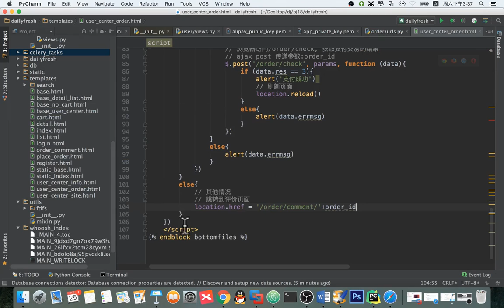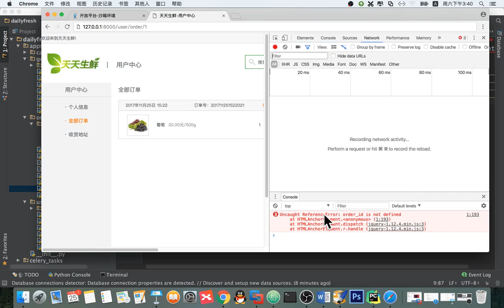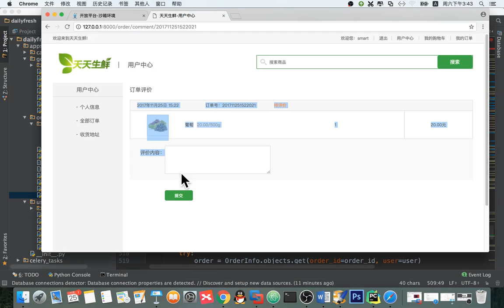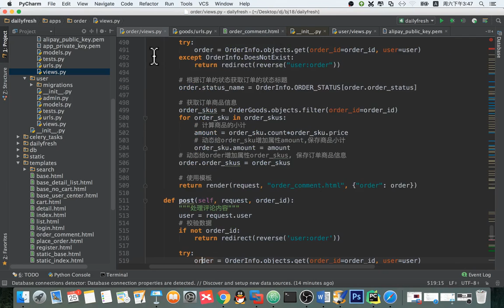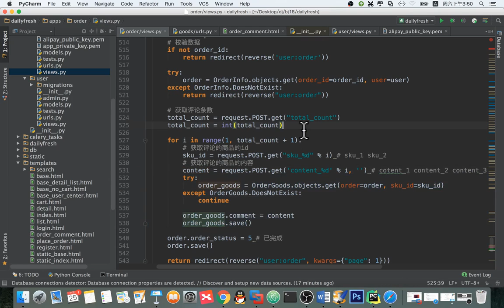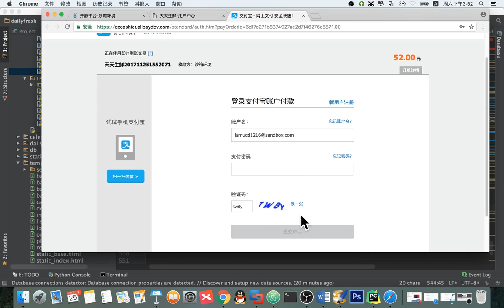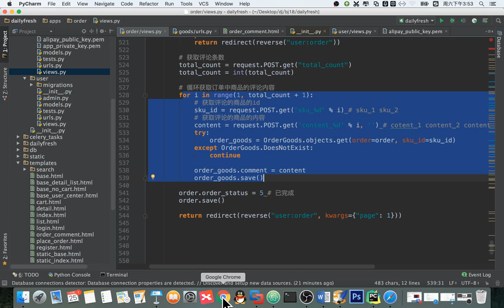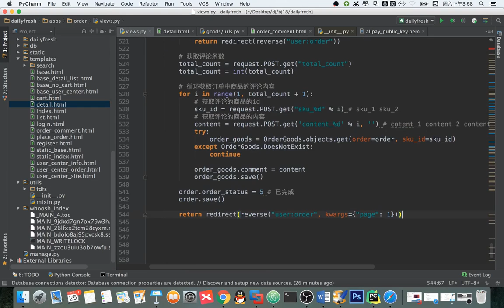14 天天生鲜Django项目丨16 天天生鲜部署丨01 订单评论代码走读